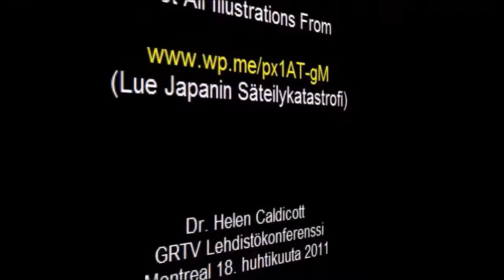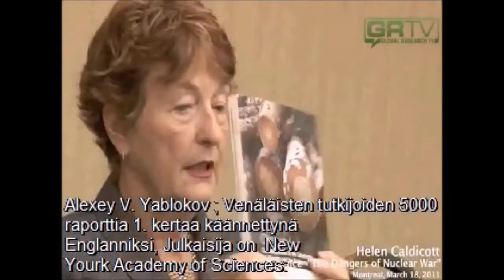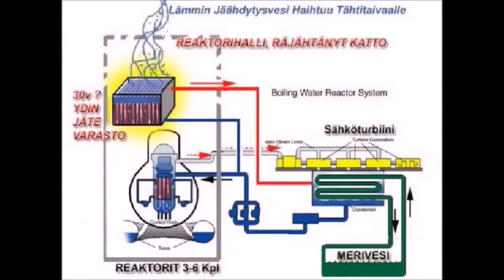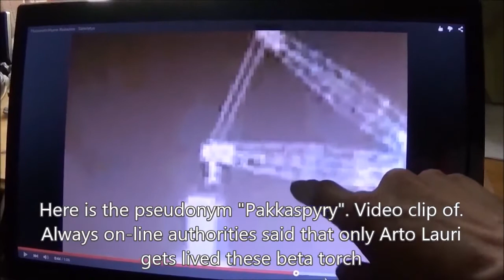Arto Lauri - Helen Caldicott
Mirrored on Jul 29, 2015
* Arto Lauri 128. 3 Galbright